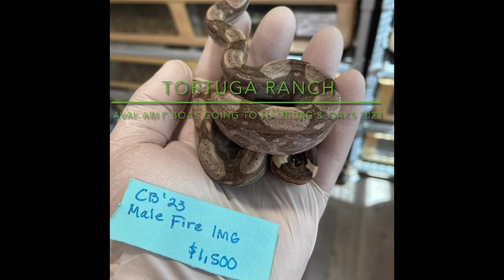Tortuga Ranch Boa Morphs going to Hamburg Reptile Expo 10/21/23 & Oaks 11/11/23